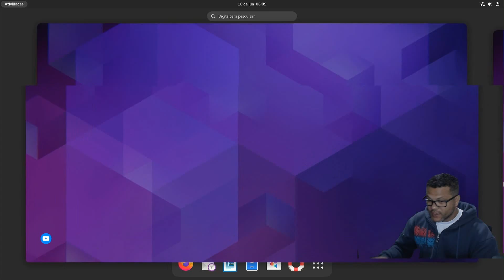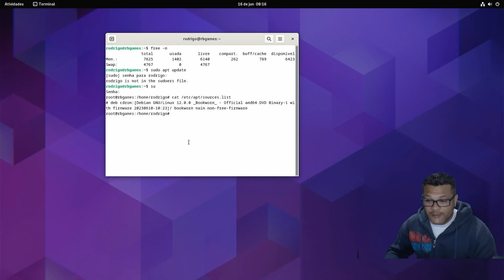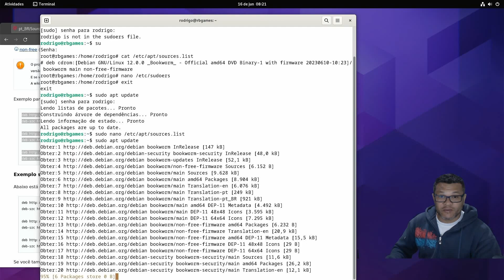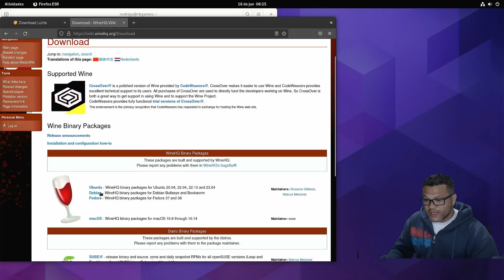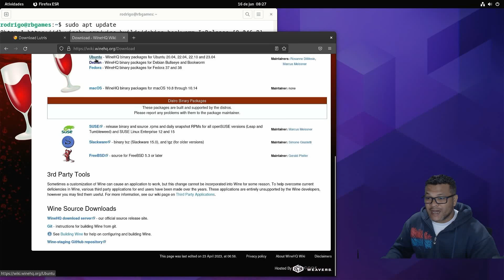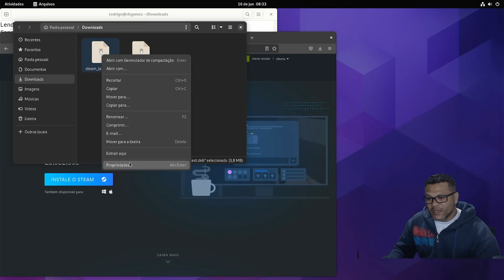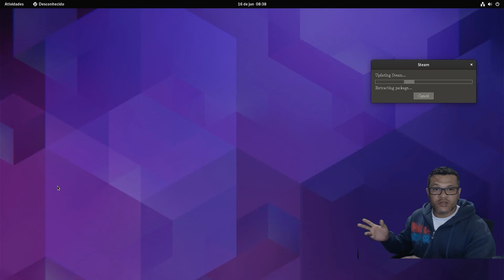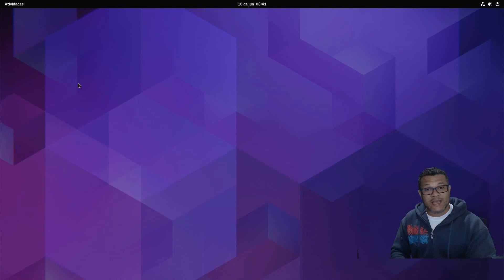Debian 12 bookworm, pós instalação jogos.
💻Meu setup💻
2x8 gb ram ddr4 3200 mhz